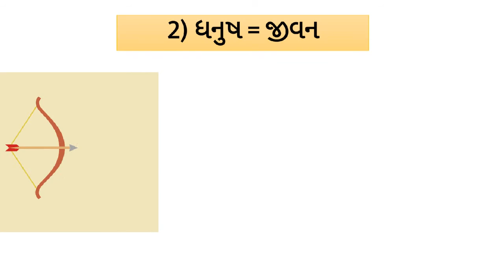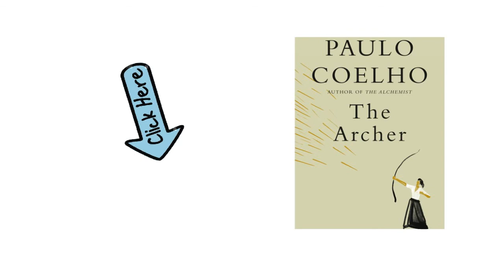The Archer Book Summary In Gujarati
The Archer Book Summary by Paulo Coelho
In this Book there is a story of a archer, who has mastered in the art of archery, One boy asked the archer to teach him a art of archery. Then in this entire book he explained the way of archery.
And this very art is helping us to achieve anything in the life. In this video few of the points are highlighted which motivates us to read this book